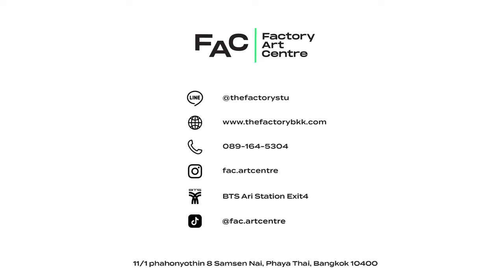สอบเข้า ม.4 สาธิต มศว ประสานมิตร เอกทัศนศิลป์ (VADD) โดย ไอซ์ | FAC Factory Art Centre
ไอซ์ @p.acha_ii (โรงเรียนราชินีบน / สอบติดเอกทัศนศิลป์ VADD สาธิต มศว ประสานมิตร) ⁣⁣⁣⁣⁣⁣
ไอซ์ เป็นนักเรียนในคลาส Drawing และ ทัศนศิลป์ ที่น่ารักมากๆ เรียนครึ่งนึง เต้นครึ่งนึง แต่ผลิตงานออกมาด้วยความตั้งใจเกินร้อยทุกชิ้น อีกอย่างที่เราชอบมากๆคือ ไอซ์เป็นคนที่มีความมุ่งมั่น มั่นใจ และมักจะส่งมอบพลังงานบวกให้ผู้คนรอบๆข้างได้เสมอ🤟🏼❤️⁣
FAC ขอแสดงความยินดีกับนักเรียนใหม่ เอกทัศนศิลป์ VADD และขอขอบคุณพี่ๆที่อยู่เบื้องหลังคอร์สนี้ทุกคนเลยนะคร้าบ🎉🤟🏽💖⁣⁣⁣⁣⁣⁣⁣
ในคลิปนี้ไอซ์จะมาแชร์ไอเดียเกี่ยวกับการเตรียมตัวทำ Portfolio สำหรับยื่นคัดเลือกและสอบเข้าเอกทัศนศิลป์ สาธิต มศว ประสานมิตร ให้เพื่อนๆและน้องๆได้ดูกันว่ามีวิธีการเตรียมตัวยังไง คิดงานแบบไหน เราไปชมกันเลยจ้า⁣⁣⁣⁣⁣⁣⁣⁣⁣⁣
☎️😊สามารถสอบถามรายละเอียดเกี่ยวกับการเรียนการสอน ขอคำแนะนำ แนะแนวได้ตามช่องทางด้านล่างนี้เลยจ้า⁣⁣⁣⁣⁣⁣⁣⁣⁣⁣⁣⁣
รายละเอียดการเดินทาง ⁣⁣⁣⁣⁣⁣⁣⁣⁣